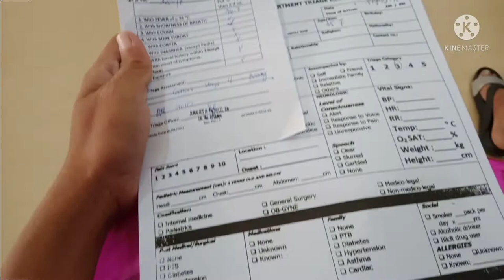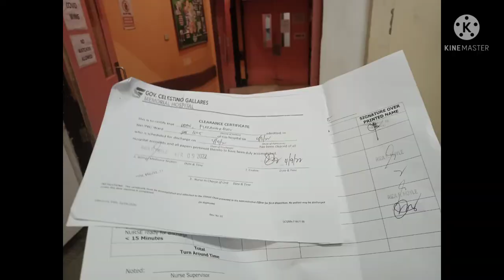admit again, going to hospital.. abuno ng dugo kay sanem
pray for sanem🙏 plz🙏